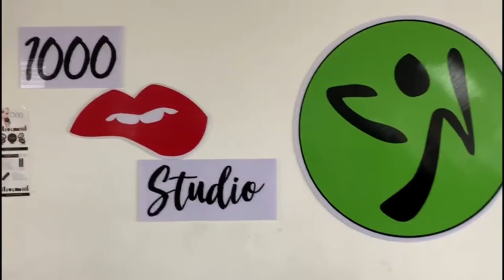CSR/FPEP/UMS: GAYA HIDUP SIHAT 3 IN 1